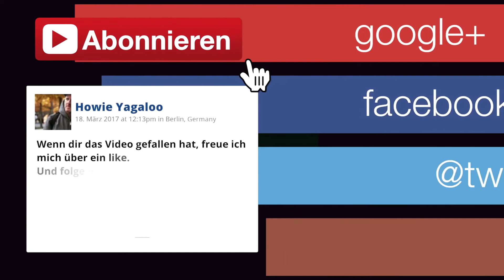KOSMO SUPER - "Good Life" (live im Privatclub)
Indie, Rap, funky, jazzy - das ist die Musik der Berliner Band KOSMO SUPER, die in neuer Besetzung endlich mal wieder live gespielt hat. YAGALOO war exclusiv dabei und präsentiert Euch die Show aus dem Privatclub. Hier ist der Song "Good Life". Unbedingt liken!!!